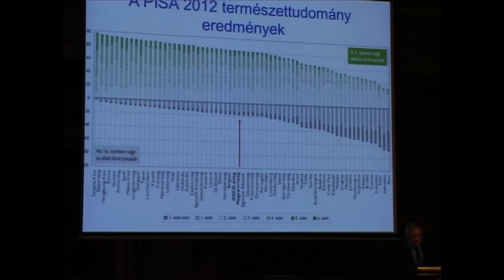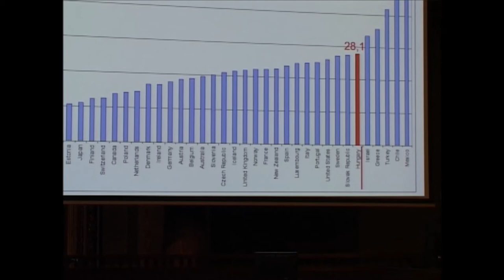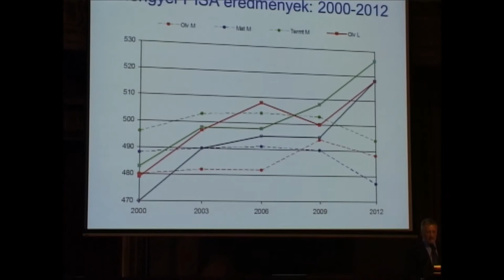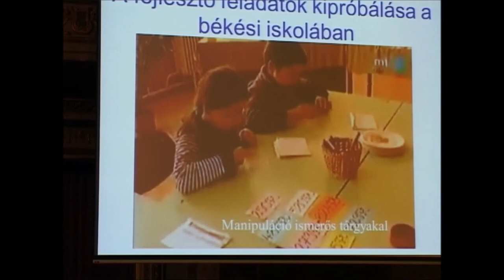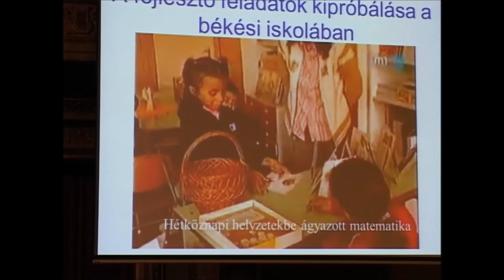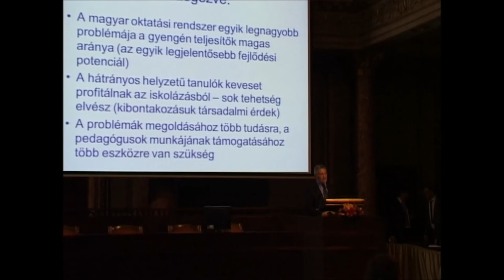Konferencia 2014.05.22. - Dr. Csapó Benő előadása